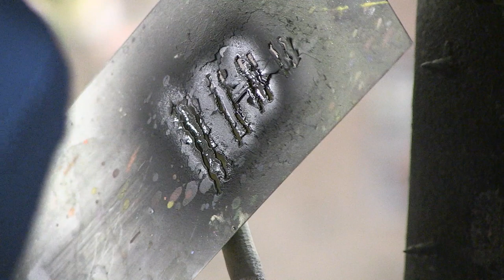Skirmish Baits Custom Painting - Dwain Batey in the shop painting crankbaits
Skirmish Baits Custom Painting - Dwain Batey in the shop painting crankbaits. The Skirmish Baits painter/co-founder Dwain shows us several of the techniques he uses to bring our baits to life. If custom painting lures or seeing how your bass fishing baits are made appeal to you this video will keep your interest.